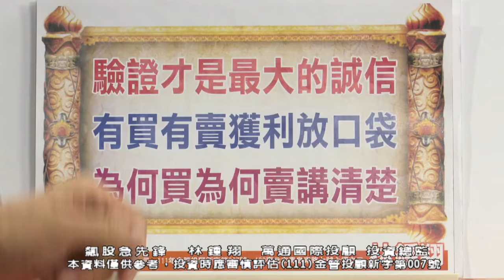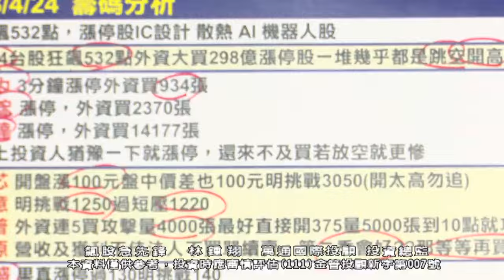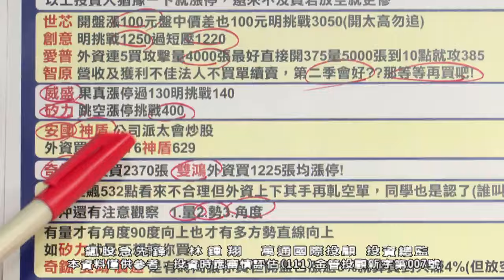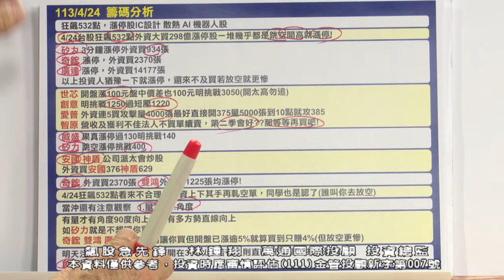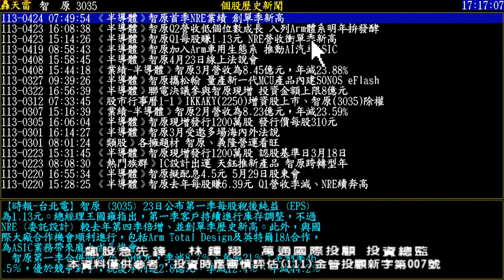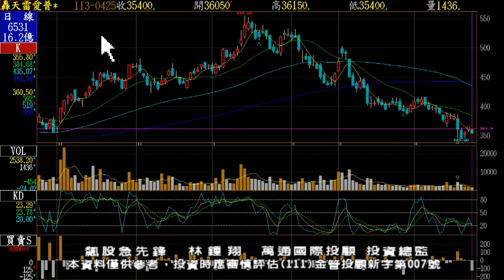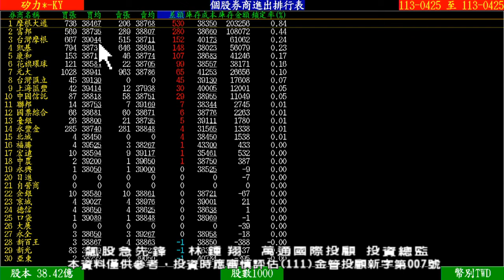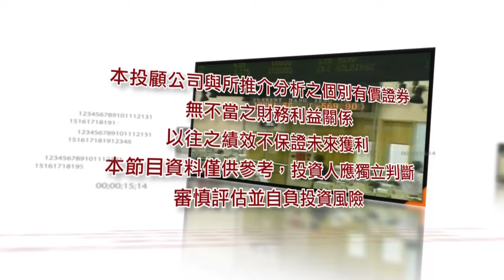【飆股急先鋒】-20240425-林鍾翔